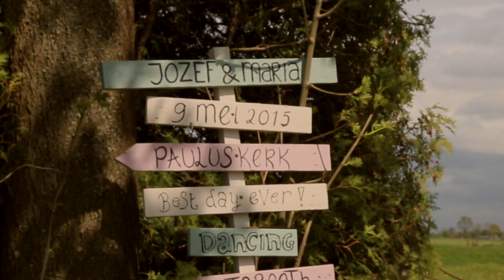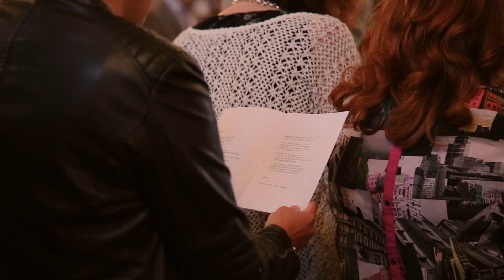Maria & Jozef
Trouwvideo Maria & Jozef 9 mei 2015